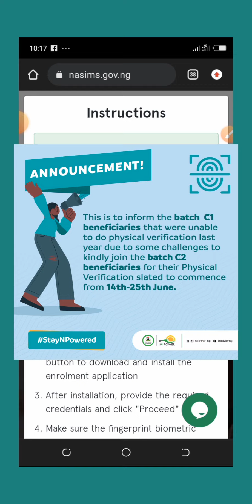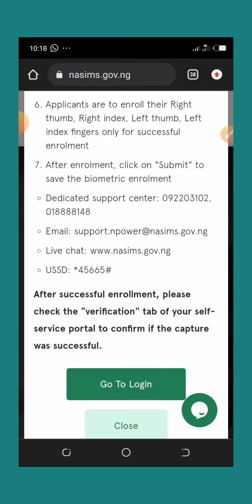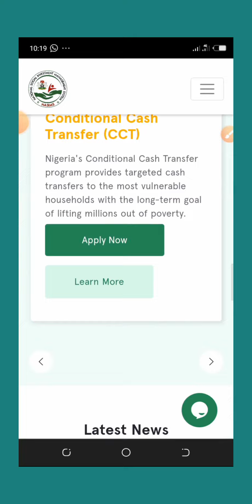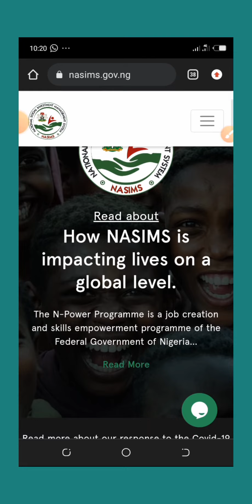Npower Update! An farayin physical verification na yen batch C stream 2 da kuma ragowar yen stream1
Ga link da zaku bi domin shiga shafin Npower

Ga link na telegram daza ku shiga domin samun program din mu

Ga kuma link din WhatsApp group dinmu

mun gode.